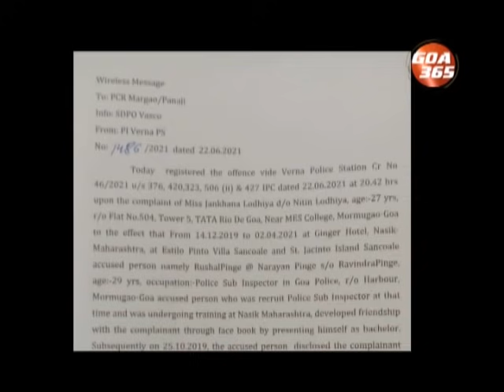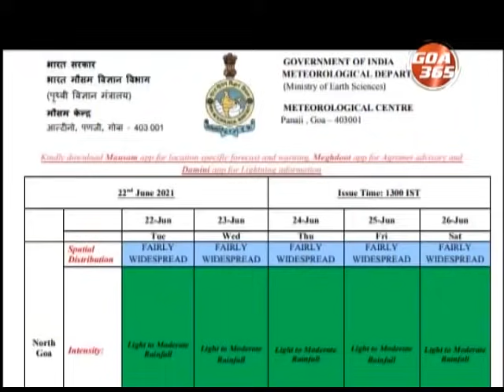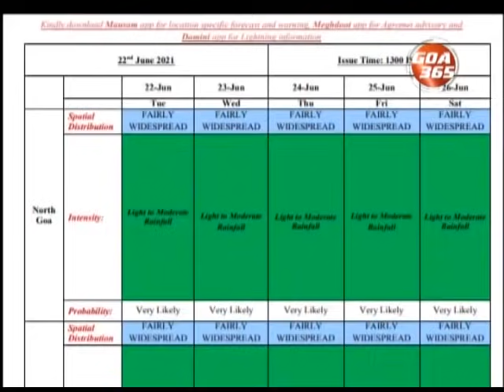The News Today : 23rd June 2021